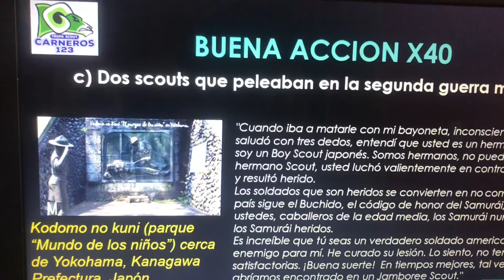El MONO Torneo de la 4 Bestias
En esta ocasión vencemos al espíritu del mono en el camino al templo de la selva cantando aprendimos a curar y La Paz de la espiritualidad